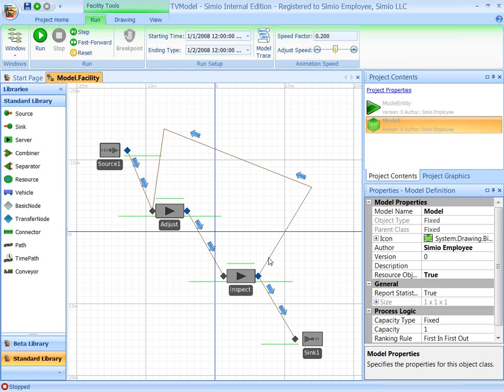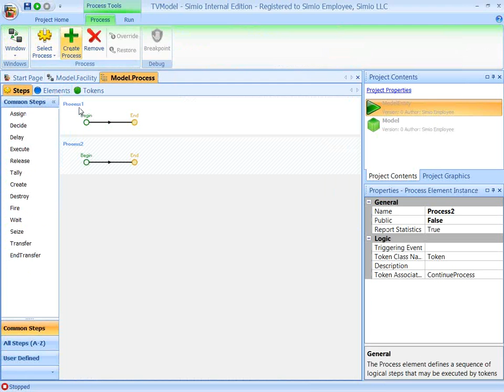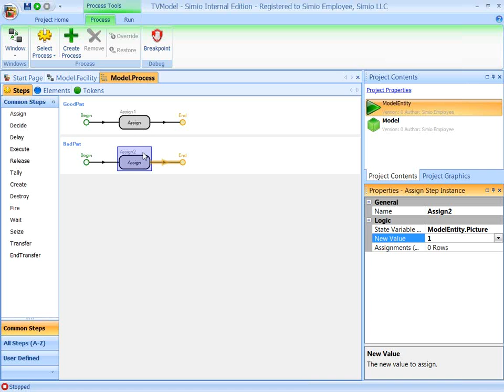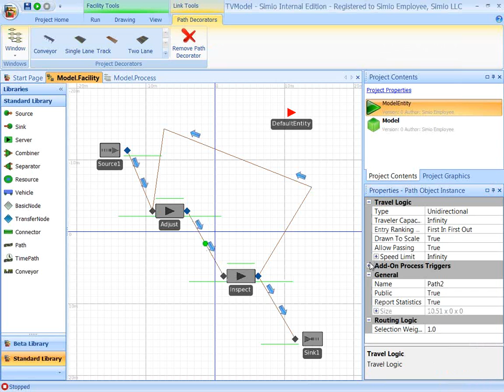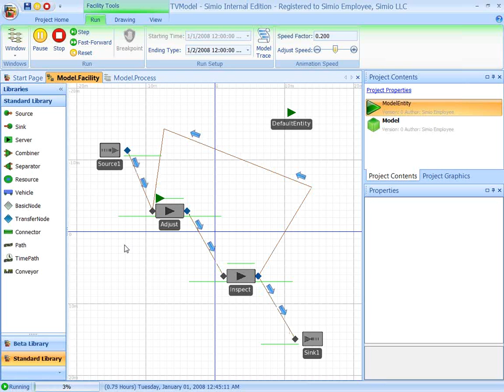Simio Using Add-On Processes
Learn how to use add-on processes to customize the behavior of Simio library objects.